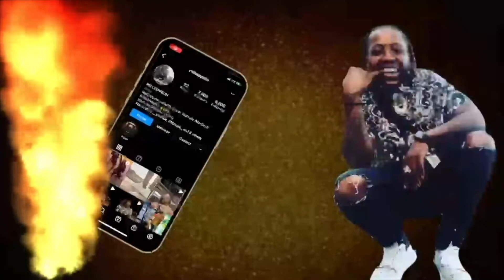TELLING MY GIRLFRIEND I WANT A TRIANGLE RELATIONSHIP To See Her REACTION!!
Spam them comments!!